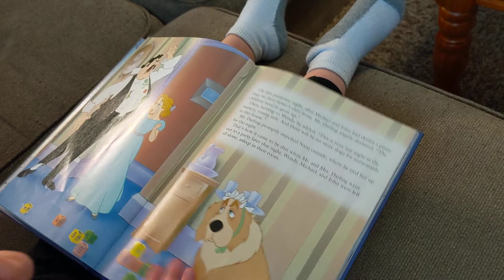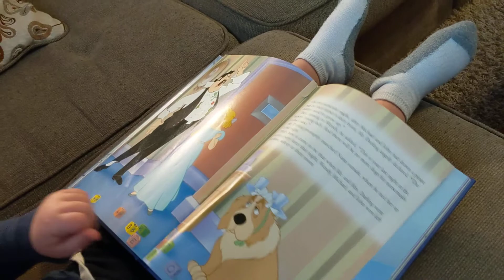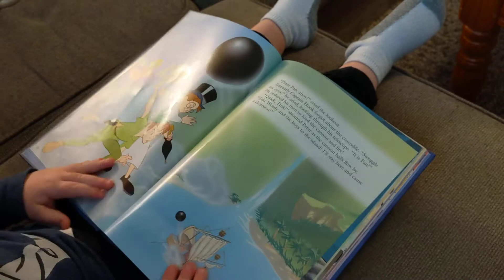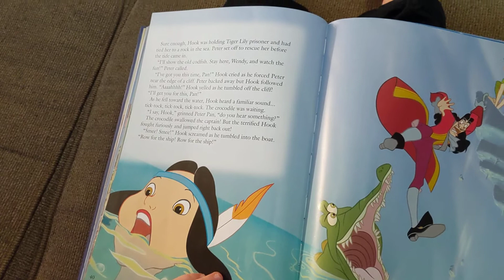April 2020 Charlie Reading the Entire Peter Pan Book